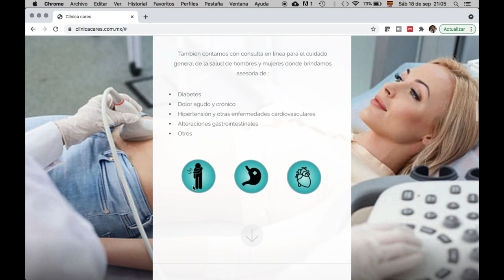Parálisis y autoinmunidad nuevos eventos adversos de vacunas contra Covid-19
En el video de hoy revisamos los nuevos eventos adversos reportados por la FDA y la EMA encontrados en el uso de la vacuna contra SARSCov-2